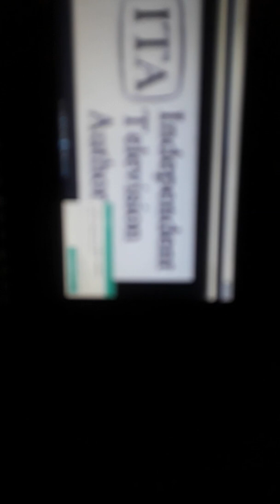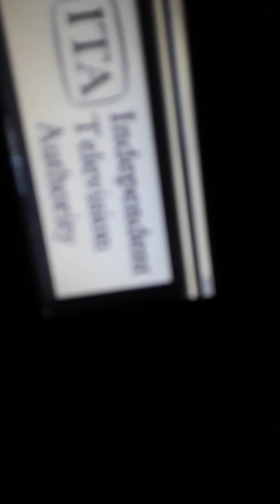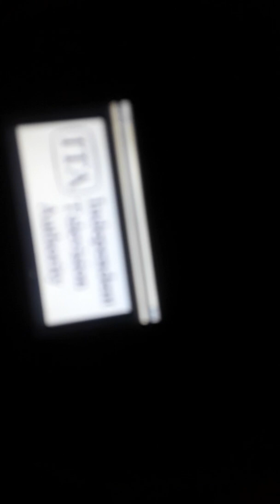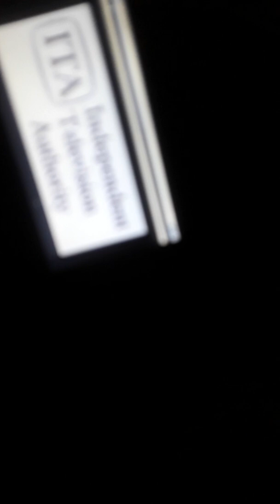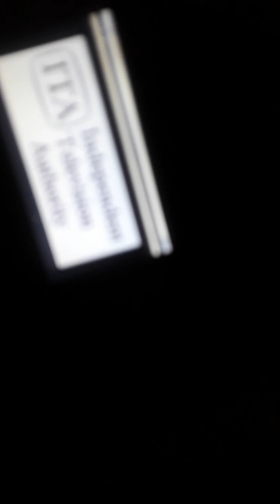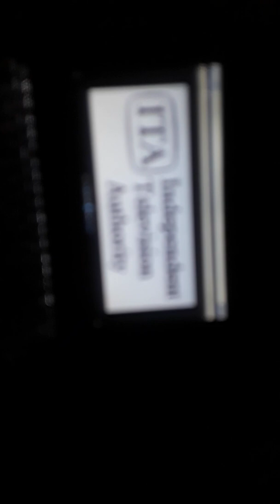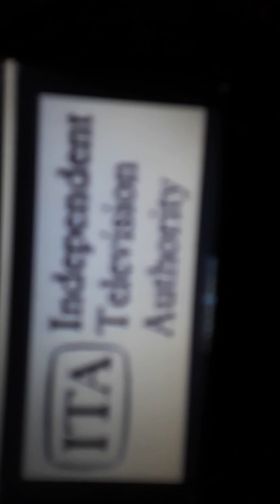My thoughts Steven Universe Future episodes 1 - 4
Rygfuuhhhhvfffffyyyyhhhhhggggggggggggggggggghbbbbbbbbbbbbbbfgjftg

Audio copyright ITV plc